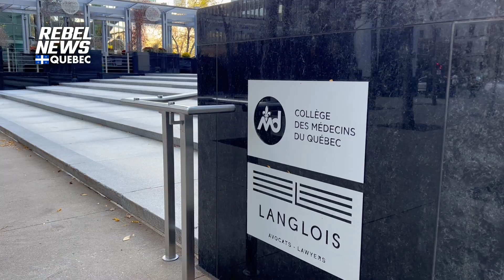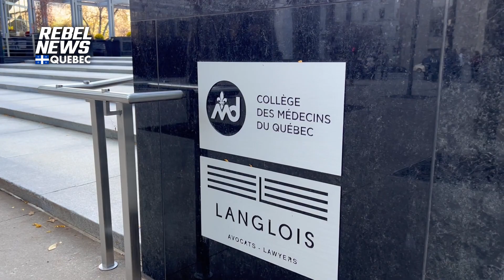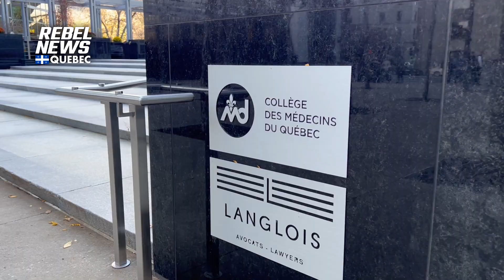TRAILER: 19 medical professionals are challenging the government's mandatory COVID vaccine for kids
| Many healthcare professionals want to talk, but the fear of retaliation is so great that they choose to keep their mouths shut. Why is it that in 2022, these professionals and experts cannot practice and freely express their field of expertise and their concerns? Quebec is not the only place where several scientists and experts have been muzzled and dragged out into the public arena in order to discredit themselves for speech that varies from the line of government thought.